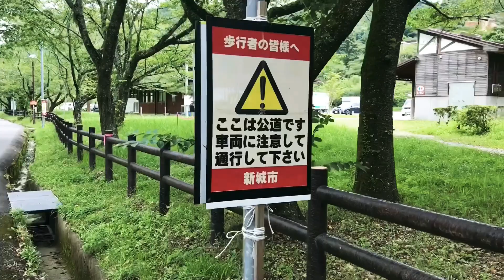🐠 conociendo un río de Japón 🐠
Hola
Hoy día quise compartir mi paseó a un rio de Japón donde podrás admirar hermosos paisajes y mucha naturaleza
Gracias